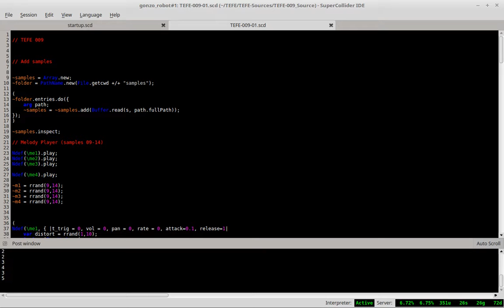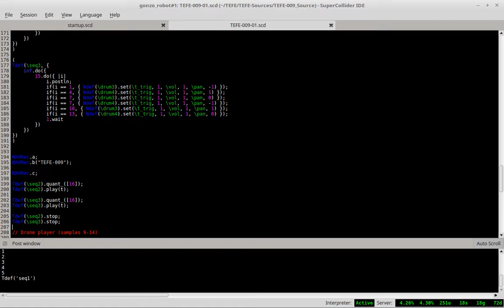Hexagons decomposing in the sky.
Livecoding for TEFE-009 (The pregnancy of the queen of Neptune)

Track: 01-Hexagons decomposing in the sky.